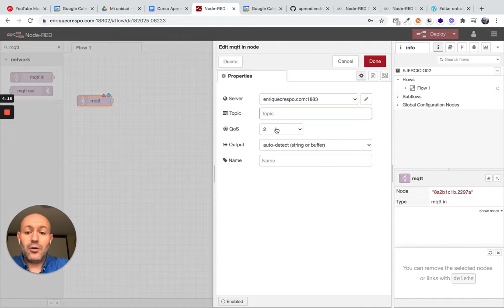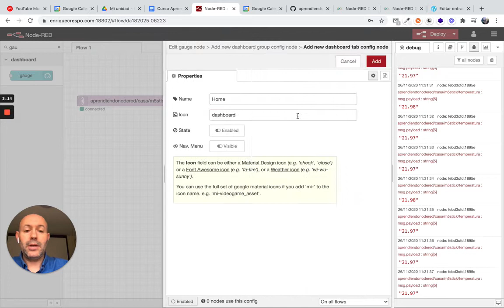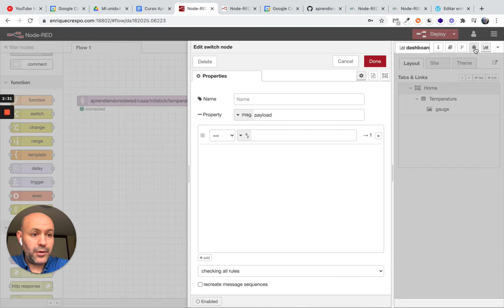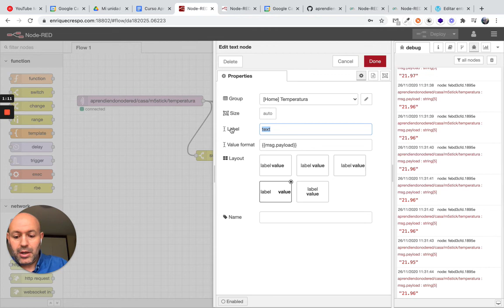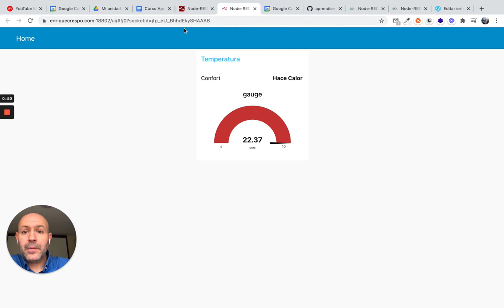Ejercicio02 Curso Node-RED Developer (1/2)